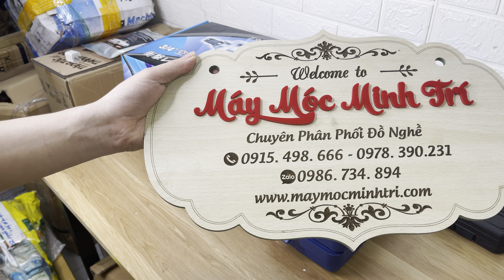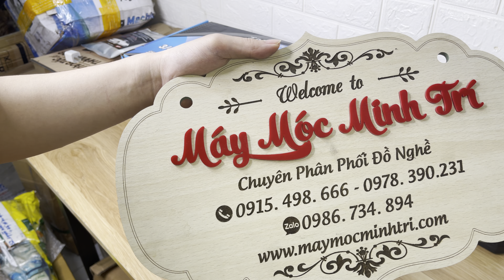Súng 3/4 TUSAKI 2000NM Công nghệ nhật bản TS536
Súng 3/4  TUSAKI 2000NM Công nghệ nhật bản  là mẫu sản phẩm 3/4 nặng 5.5kg bắn bu lông 10 -40 dành cho anh em thợ sửa chữa với công nghệ nhật bản do đài loan sản xuất . sản phẩm giá cả phải chăng và có linh kiện thay thế có sẵn , nếu anh em là thọ sửa xe chuyên bắn bu lông 10-40 thì không thể bỏ qua